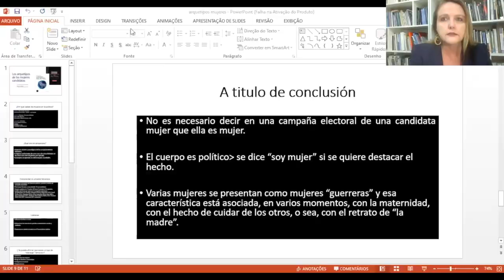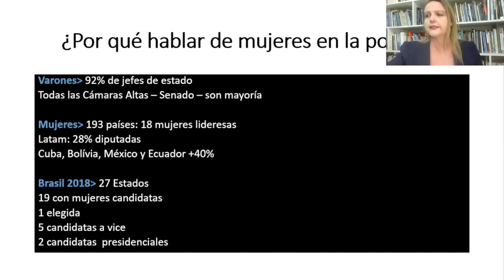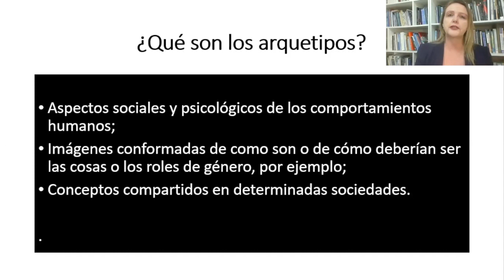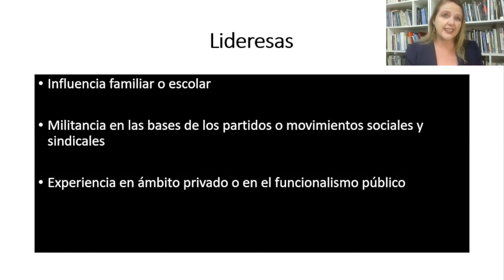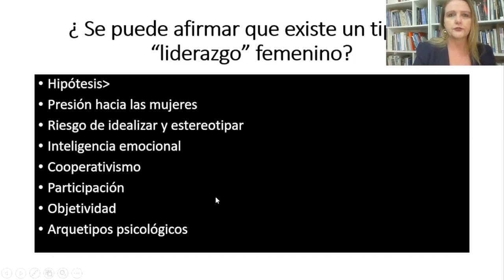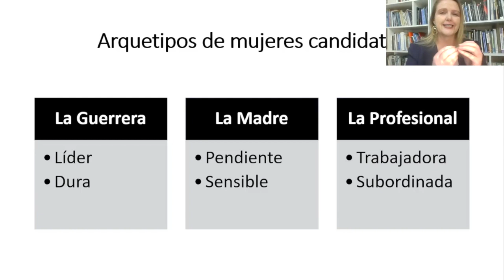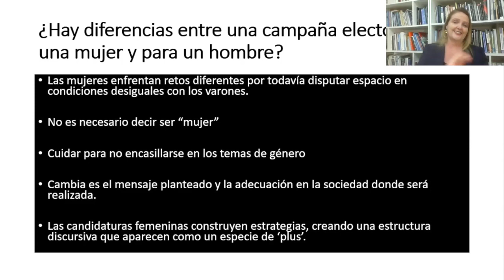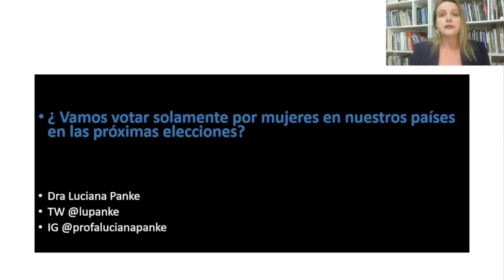Congreso LF20. Conferencia Luciana Panke (Brasil)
Desde Brasil, Luciana Panke, doctora en Ciencias de la Comunicación, nos comparte en el Congreso Virtual LiderazgoFemenino: Retos y oportunidades en un mundo globalizado, 24/25 Junio - 2020, una conferencia sobre

"Los arquetipos de las mujeres candidatas".